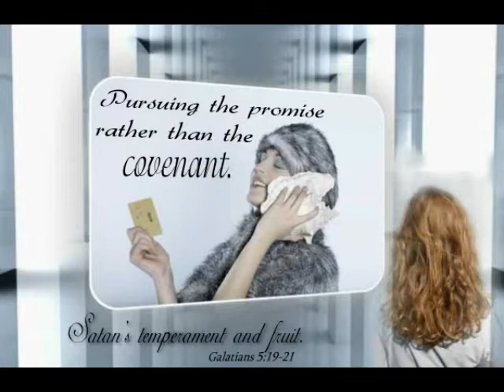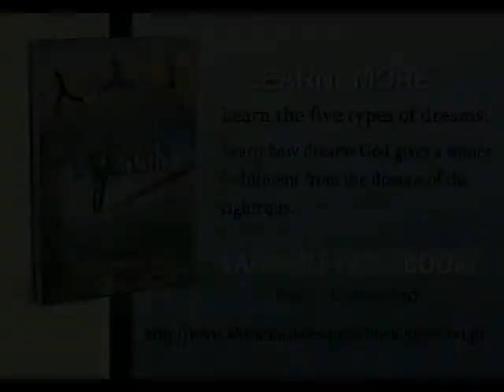Dream Interpretation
Dream Interpretation for Christians.
The Difference between the common pizza dream and the divine dream.
We get to the bottom and roots of how God communicates to the Body of Christ through dreams and visions.
 Learning the voice of God and how He grades your growth through dreams is important for you to know.
A hireling doesn't consider the health of God's flock.
Does your pastor know how to read God's report card about your progression of faith.
Perhaps he hasn't been properly instructed in the finer things of God's kingdom.
Are you sitting in the pew of the hireling pastor?

There are lots of symbolism in your dreams that speak to what is going on in your life that are pretty much open for interpretation by asking yourself key questions.
But is that how God wants you to interpret your dreams?
Are there deeper meanings that God wants to bring to your attention?